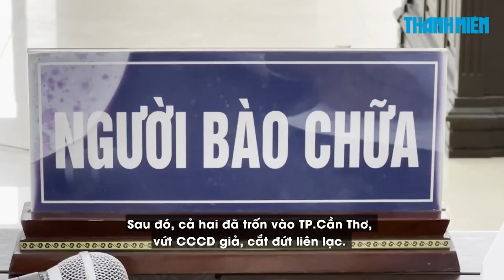Lừa đảo 150 người xuất khẩu lao động bằng tàu du lịch biển 5 sao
Để lừa đảo những người muốn xuất khẩu lao động Hàn Quốc, hai bị cáo đã vẽ ra những chuyến du lịch tàu biển 5 sao, cam kết đưa họ đến Hàn Quốc mới thu tiền từ 8.000 – 11.000 USD/người. Đã có 150 người bị lừa bằng thủ đoạn này.

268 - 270 Nguyễn Đình Chiểu, Phường Võ Thị Sáu, Q.3, TP HCM